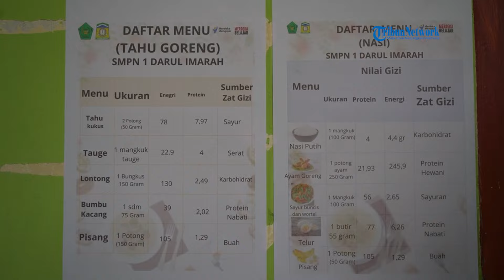Pemkab Aceh Besar Simulasi Makan Siang Gratis Untuk Siswa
Laporan Hendri | Banda Aceh

SERAMBINESW.COM- Program makan siang gratis di sekolah mulai diuji oleh pemerintah Kabupaten Aceh Besar, Selasa (5/3/2024).

Kegiatan  simulasi yang dilaksanakan di SMPN 1 Darul Imarah, Aceh Besar  disaksikan langsung oleh Penjabat (Pj) Bupati Aceh Besar Muhammad Iswanto bersama Forum Komunikasi Pimpinan Daerah (Forkopimda) Aceh Besar.

Pada simulasi makan siang gratis tersebut, siswa SMP tersebut diberikan jatah senilai Rp15 Ribu untuk tiap porsinya tersedia dua menu.

Adapun daftar menu pertama Nasi terdiri dari ayam goreng, sayur buncis dan Woltel, Telur dan Pisang. Sedangkan menu kedua Tahu Goreng terdiri dari Tahu Kukus, tauge, lontong, bumbu kacang dan pisang.

Simulasi makan siang gratis yang diinisiasi oleh Dewan Guru dan Komite Sekolah SMPN 1 Darul Imarah itu, diprioritaskan bagi pelajar yatim dan yatim piatu di SMPN 1 Darul Imarah.

VO: Syita
Editor: Raja